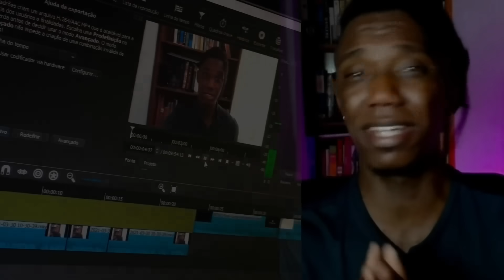RODRIGO GÓES NO FLOW EXPÕE A INDÚSTRIA DO SUCO [E O Perigo Da Vaidade Masculina]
⚜️ Uma jornada de autodescobrimento em busca de sentido.

📚 Livros que indico

🟡 Produtividade e foco
🟡 Aprendizagem e estudo
🟡 Ficção para homens
🟡 Hábitos e disciplina
🟡 Salve a vitrine completa

Rodrigo Góes foi convidado do Flow Podcast pelo Igor a contar sua trajetória e acaba aproveitando o momento para alertar aos homens que fazem uso do suco que as consequências podem ser irreversíveis.